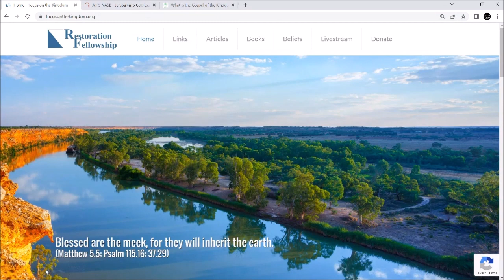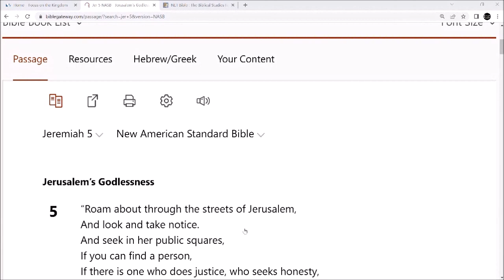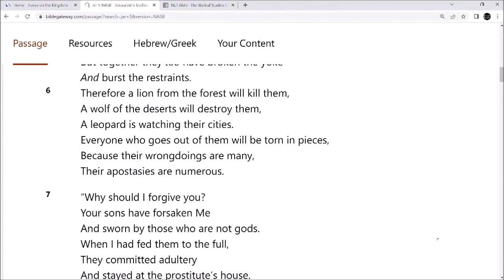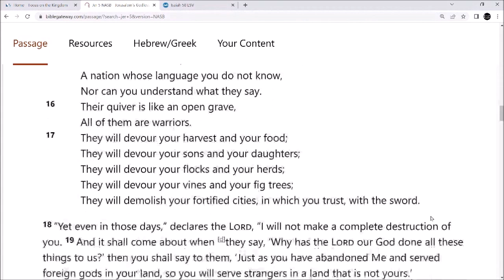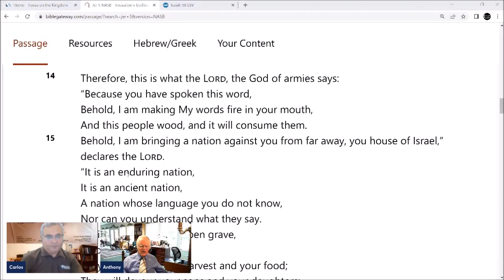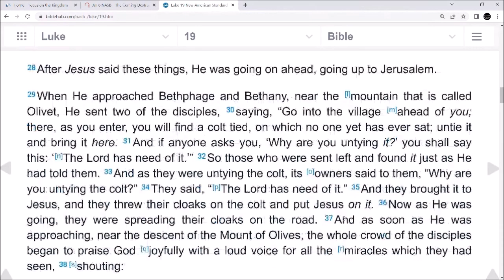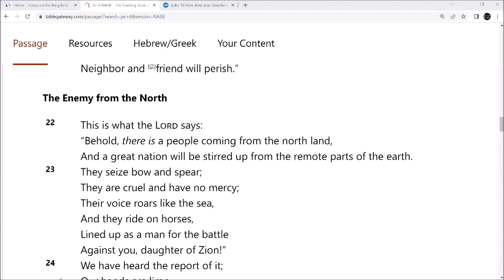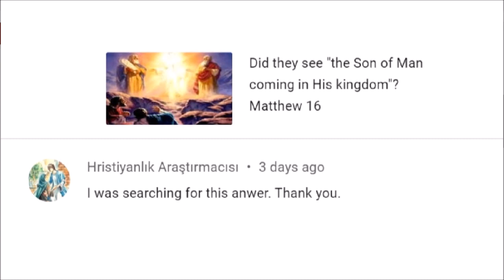COPY Church Bible study 9/11/22 Jeremiah 5-6